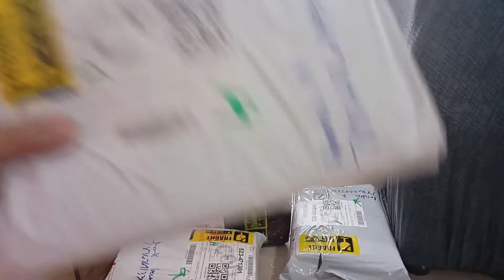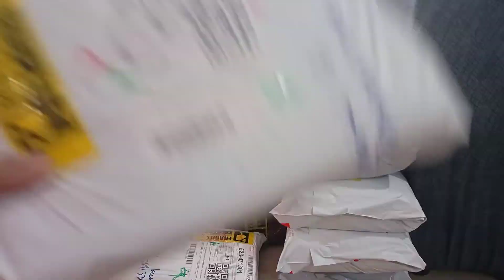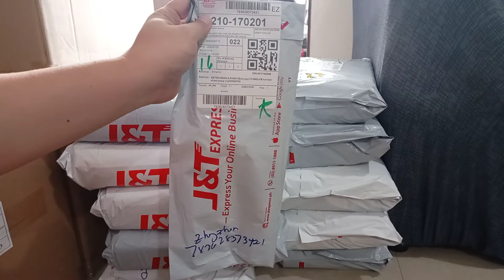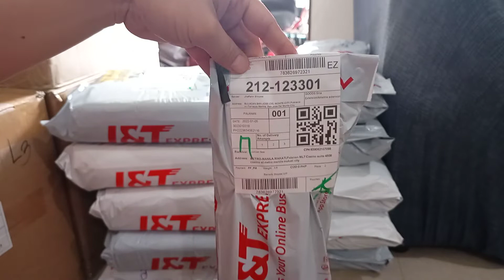shippout jan 5 with jnt rider